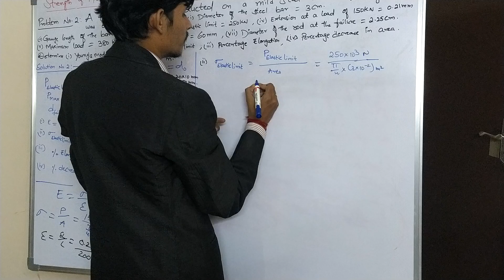Problem no.2- Calculation of young's modulus, Stress at Elastic limit ,Percentage Elongation & Area.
Strength of Materials - Simple Stresses and Strains: Problem no:2. A detailed explanation of the calculation of Tensile Stress and tensile strain and Elongation based on the modulus of Elasticity by Hook's law. Calculation of young's modulus, Stress at Elastic limit, Percentage Elongation & Area.Detailed Explanation of the problem by step by step procedure. Explaining the unit's conversion and substituting the required data in the formulae and getting a solution.